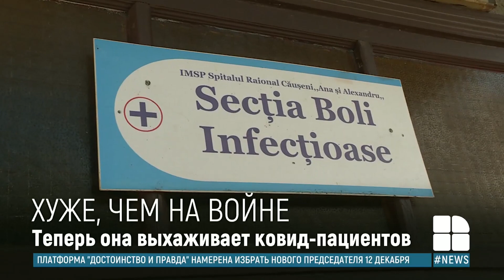Врач из Каушан о работе во время пандемии коронавируса:"Иногда ты знаешь, что у человека нет шансов"